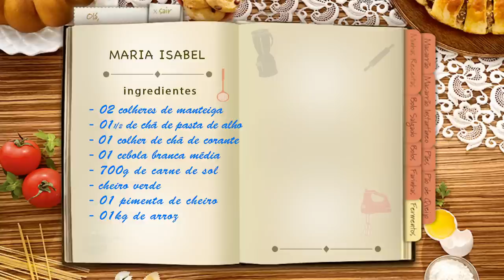MARIANO FAZ MARIA ISABEL NO QUADRO "BOA MESA"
Confira o Boa Mesa especial aniversário de teresina, Mariano Marques ensina a fazer uma Maria Isabel;